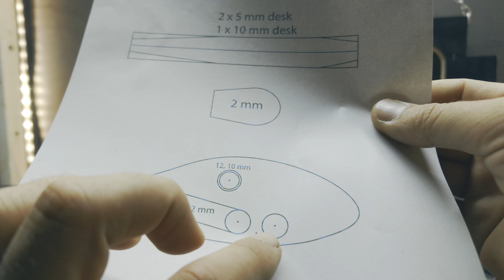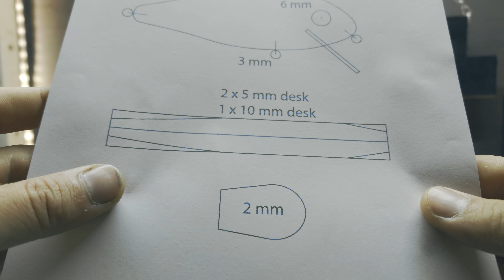Чому JAXON не створює воблер 'KARAS' на 13 см?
Вирішив провести експеримент над "JAXON KARAS" і зробити його більшим, аж завдовжки 13 см.

Шаблони цих воблерів можна завантажити за посиланням:
Karas 13 cm: